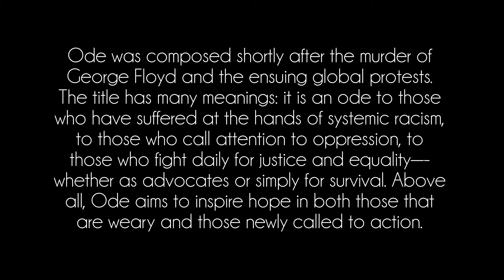Ode for Solo Violin by Cody W. Forrest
Ode for Solo Violin
by Cody W. Forrest

Jean Huang, violin

Ode was composed shortly after the murder of George Floyd and the ensuing global protests. The title has many meanings: it is an ode to those who have suffered at the hands of systemic racism, to those who call attention to oppression, to those who fight daily for justice and equality—whether as advocates or simply for survival. Above all, Ode aims to inspire hope in both those that are weary and those newly called to action.

St. Mary's Quarantine Series